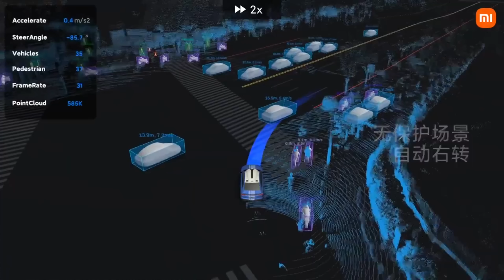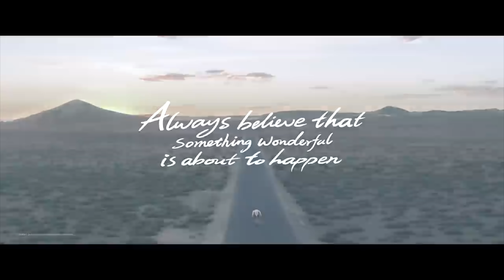Xiaomi AUTOPILOT Nivel 4 y ROBOT HUMANOIDE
Xiaomi presentó su nuevo Autopilot que llegará en 2024 no solo al coche eléctrico de Xiaomi pero también llega el Robot humanoide que permitirá ayudar a las personas en el trabajo más arriesgado.